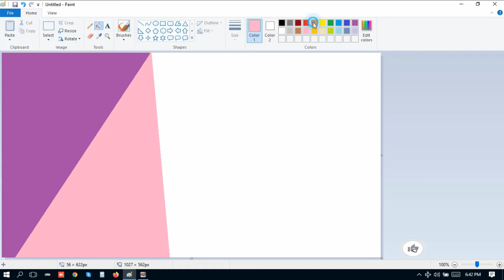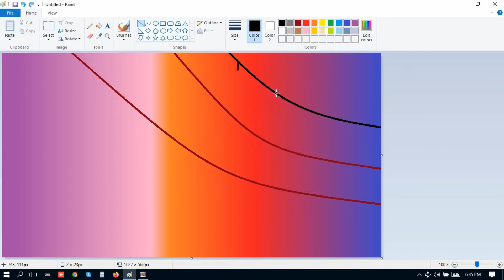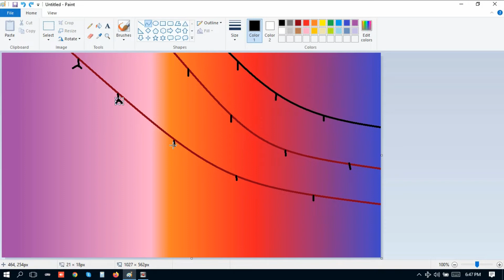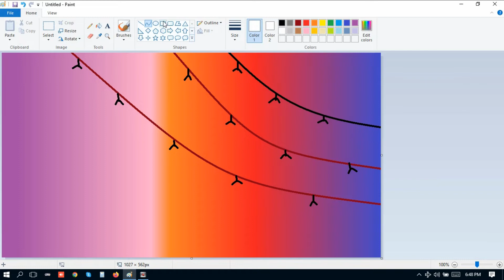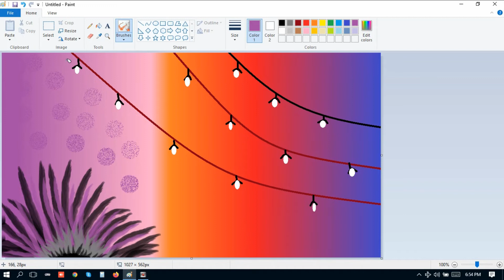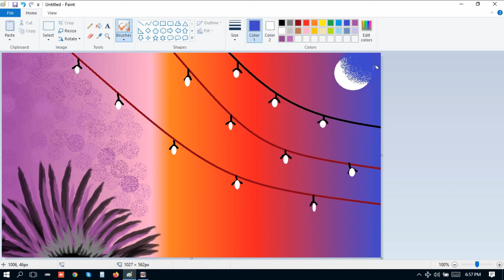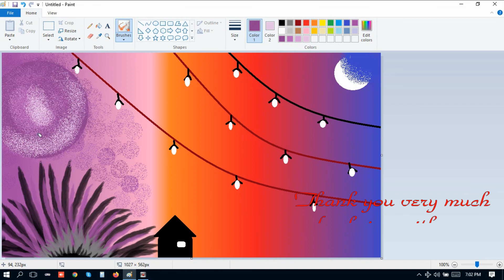Lighting Night || Sky Lighting || Best art || Easy drawing || Unique Art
Hello Dear,

Today Publish Video : Lighting Night Sky Lighting Best art Easy drawing Unique Art

Upload Chart:
1 : Digital Drawing
2 : Pencils Drawing
3 : Digital Drawing
4 : Oil Pastel Drawing